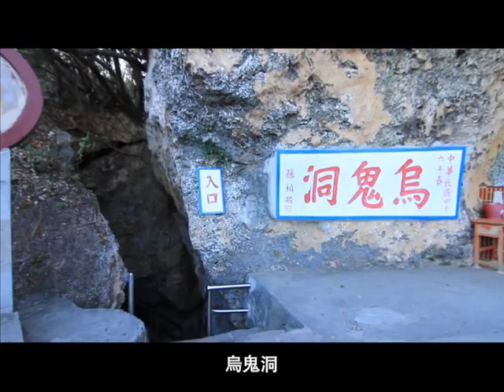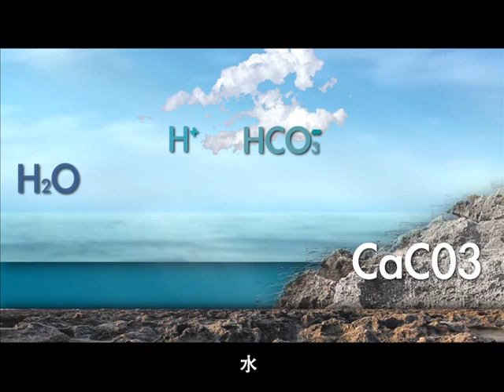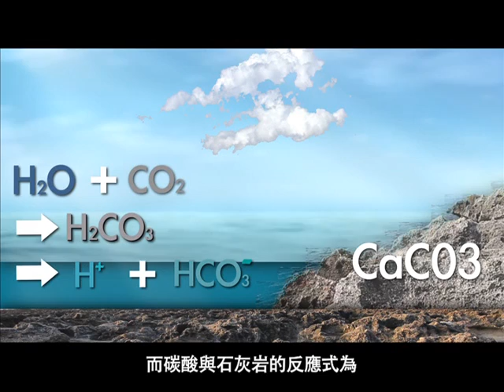32小琉球 台灣唯一珊瑚礁島嶼